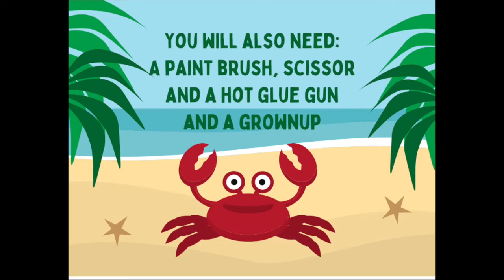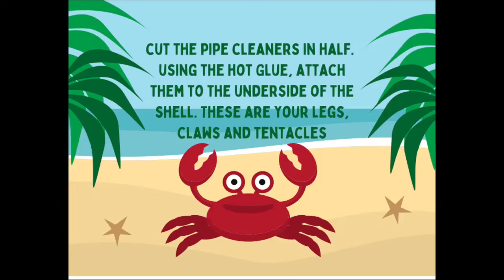Seashell Critters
It's time for Seashell Critters! Watch as Miss Sheila shows you how to make your own crab critter out of a seashell.

If you registered for the program, and need a hot glue gun for this craft, you can borrow one from the Children's Room.

Originally uploaded to our Facebook page on 7-16-21